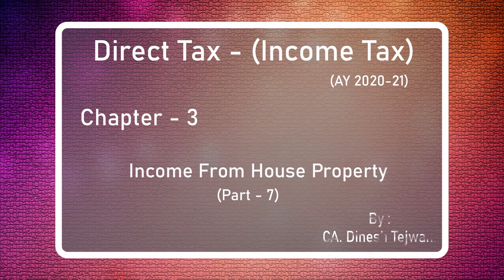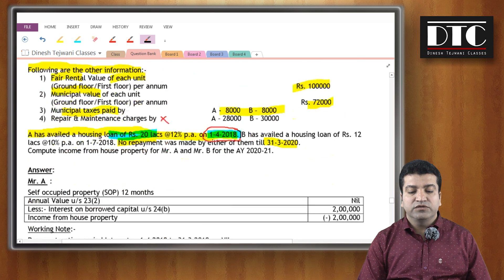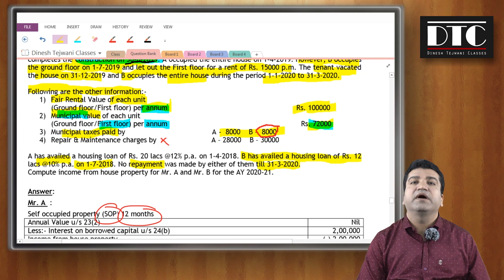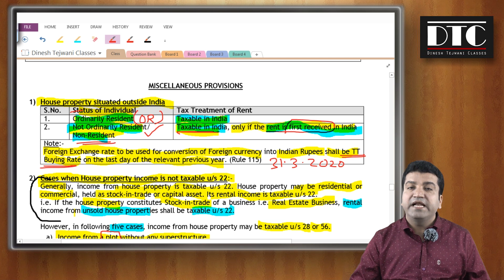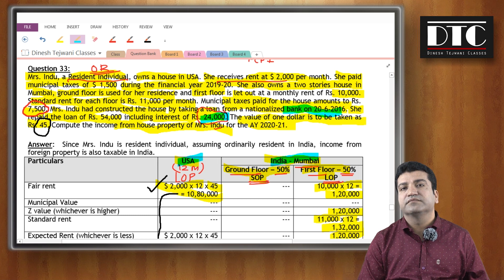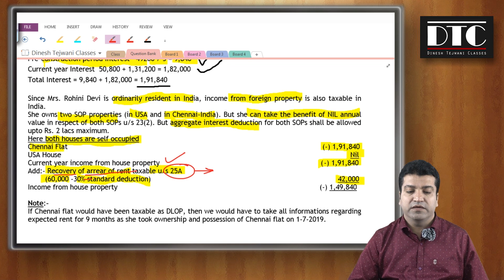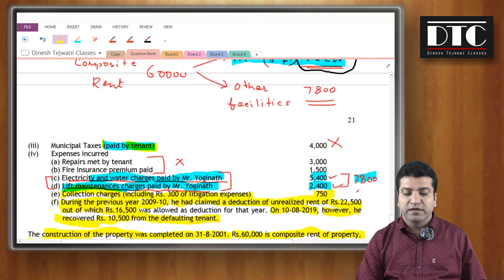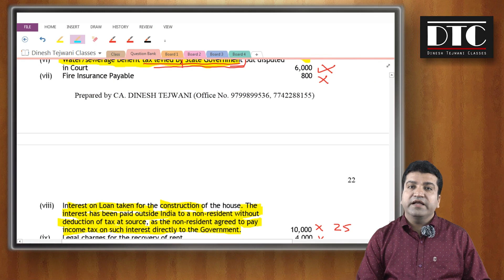CA INTER|Direct Tax|Income from House Property|Part 7|May 2020 & Nov 2020|CA.Dinesh Tejwani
CA INTER/IPCC - Direct Tax - ( Income Tax ) - Income from House Property - Part 7 - May 2020/Nov 2020 - By CA. Dinesh Tejwani